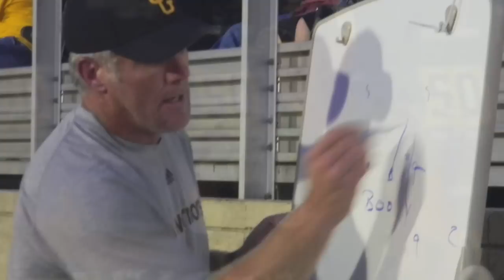Brett Favre Parody Song - Billy Joel "We Didn't Start The Fire" (I Never Will Retire)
CHUCKLEBALL - The Sports Comedy and Parody Musical Revue

Brett Favre is a "retired" NFL quarterback who has retired and come out of retirement many times. Although he is currently "retired", you never really know with him. Here he justifies his actions and expresses his feelings on the whole subject of his "retirement".

LYRICS:
{To the Tune of "We Didn't Start The Fire"}

Larry Holmes, Randy Couture, Bjorn Borg, Guy Lefleur
Ricky Williams, Dara Torres, John McEnroe

Bill Parcells, Wayne Gretsky, Ryne Sandberg, Bob Cousy
George Foreman, Phil Jackson, Julio Franco

Allan Houston, Joe Louis, Clijsters, Martina Hingis
Joe Gibbs, Gordie Howe, Reggie White, and Seau

Ali, Pele, Hassek, Sugar Ray
Dick Vermeil, how ya feel, 'bout Rocky Balboa

I never will retire
I'll just keep on playing
Till my arms decaying
I'll just keep on throwing
While my grandkids growing

Many years with the Pack, said I wasn't coming back
Thought that I was past my prime, I do that from time to time

Wasn't tryin' to pull a stunt, I just like to fish and hunt
Then I had a change of mind, didn't know that was a crime

Joined the Jets, started strong, then it all went wrong
Body told me it was spent, back into retirement

Vikings camp was a test, realized I need the rest
But I get to beat Green Bay, so I will come back and play

Floyd Mayweather,Jr, Scott Neidermayer
Palmer, Slater, Evander Holyfield

Then there's Mario Lemieux, came back to the Pittsburg crew
rebuilt, full tilt, his body healed

Jordan left his short shorts, tried to play a different sport
Couldn't bat off a tee, back to win another three

All the teams in baseball won't give Barry Bonds a call
Roger Clemens go away, don't care what you have to say!

When you think I'm gone
I will still play on, and on, and on, and on, and on, and on, and on
And I never will retire!

Thanks to ProSound Karaoke Band and Amazon.com for the music track